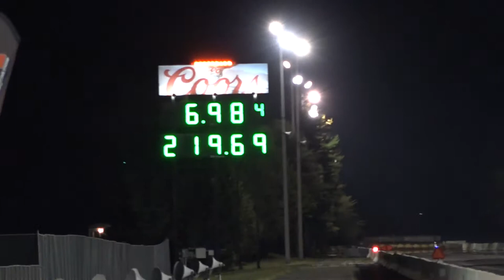Pro Street Chris Connelly jr 2019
JT Norton / Try & Keep Up! Maryland International Raceway MDIR event 1 of 2019